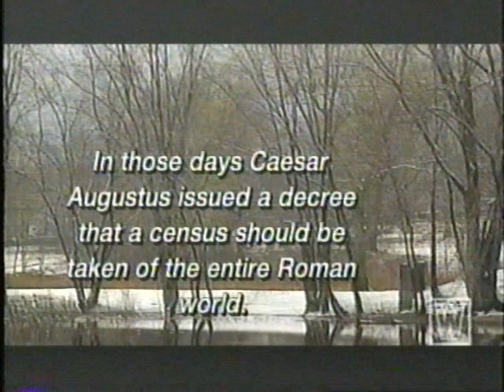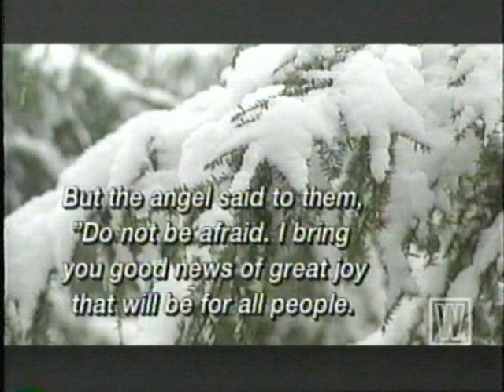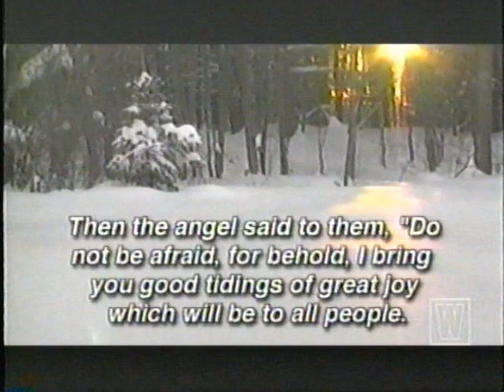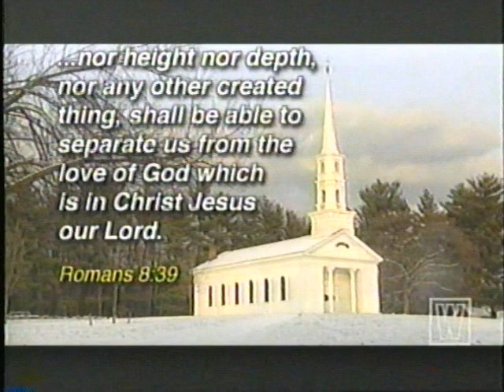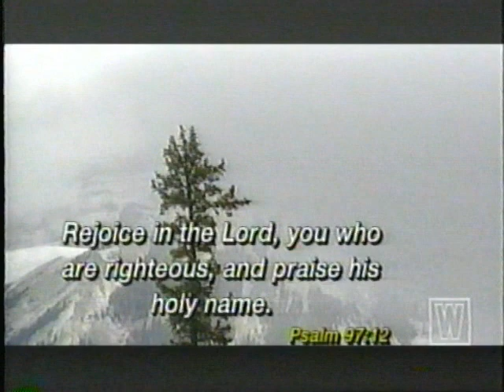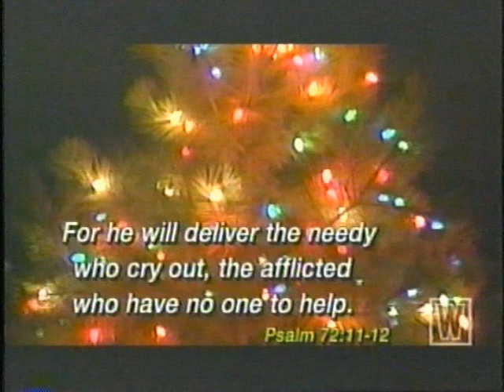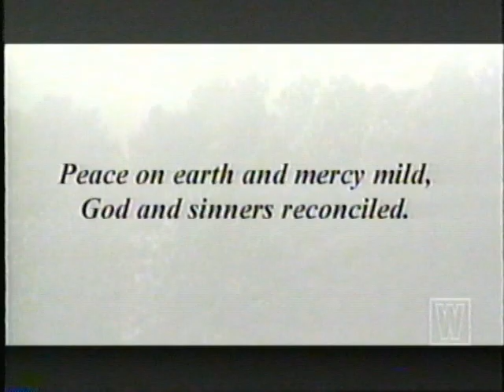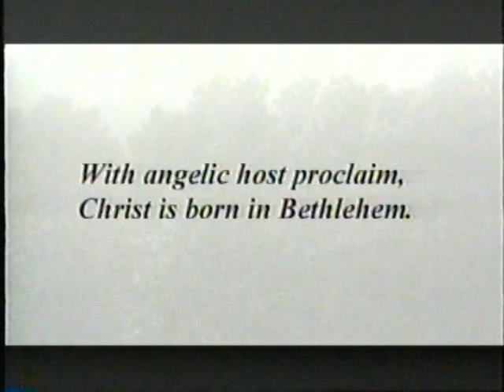worship christmas pt. 4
worship christmas worship network
vhs recording